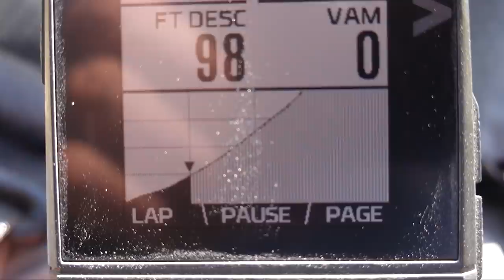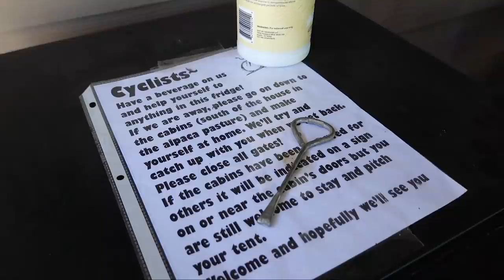Trail Angels & Trail Magic-The Great Divide Mountain Bike Adventure-Part 5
This series is about my experience on the Great Divide Mountain Bike Route in July 2020. Covid is preventing me from starting in Canada, but Montana's beauty quickly makes me forget about that. I'm in Grizzly country, I've got my bear spray, and I'm ready to go! In this episode, we stumble upon a a couple trail angels, Barbara Nye and John Keller, at the Lost Llama Ranch outside of Helena, Montana.

Camera Gear:
Sony RX100Vii